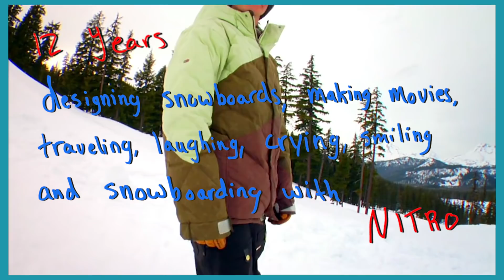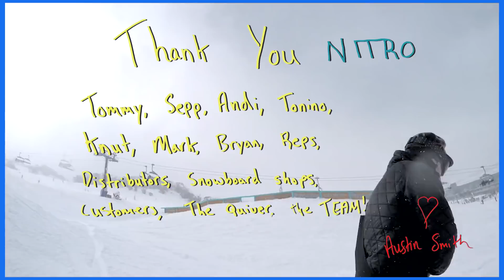Austin Smith—A Fond Farewell To Nitro After 12 Years Of Good Times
Thirteen years ago, Austin Smith was a young kid on the come up who was making all the right moves, so much so that his ending segment in MDP’s We’re People Too garnered him Rookie and Video Part of the Year accolades. From there, all the requisite doors were opened, seemingly the biggest of which was an invite to join the prestigious Nike super team. Incidentally, around this time Austin also made the shift from K2 to Nitro. While riding for The Swoosh was a rarified opportunity, it was the latter sponsorship development, signing with Nitro, that would prove most impactful on Austin’s snowboarding trajectory. While Nike exited our sport within a few seasons, Nitro continues to build upon its three decades of heritage by manufacturing some of the best boards, boots, and bindings in the world today.

Raised in Bellingham, Washington, and now calling Bend, Oregon home, Austin’s initial snowboarding acclaim came from being at the forefront of trick porn, but this trajectory was hindered by several seasons of dealing with recurring knee problems. While enduring a successive cycle of surgeries and rehab, Austin had plenty of time to reflect and plot a new course for his ambitions. All the while, Nitro was unwavering in their support. Unceasingly savvy and self-aware, once healthy, Austin emerged from his injury-induced exile on a more culturally relevant and relatable path with adventure and technique usurping acrobatics and consequence. Furthermore, he decided to channel his influence to be more aligned with his ideals. To that end, nine years ago Austin partnered with longtime friend and Nitro teammate, Bryan Fox to found Drink Water, an organization started as a counterpoint to the enigmatic presence of energy drink companies in action sports. By taking the same tools and tactics employed by “sugar water” companies to promote the real thing, Austin and Bryan have not only highlighted a healthier approach to hydration, but they’ve also been able to use the money they’ve raised from donations, merchandise sales, and events like the Rat Race and Double Tap to build drinking wells in third world countries.

As of late, Austin has once again found himself on the cusp of a new chapter. This season was Austin’s last spent atop a Nitro board. As much as Austin is optimistic about taking his career in a new direction, leaving Nitro, a sponsor that he has proudly called home for over a decade, brings with it feelings of melancholy. From the development of signature products to team trips and summer camps, Nitro will always be a part of the fabric of Austin’s snowboarding and that is something he is focused on celebrating at this time.

Video by Jake Price